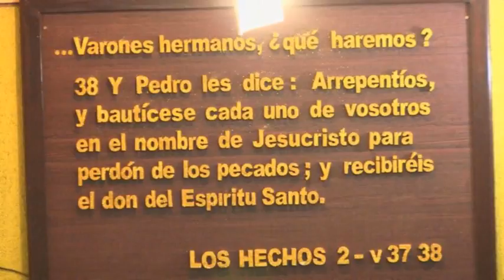Música Tab. La Voz de Dios 2017